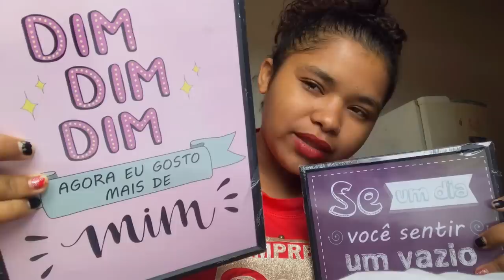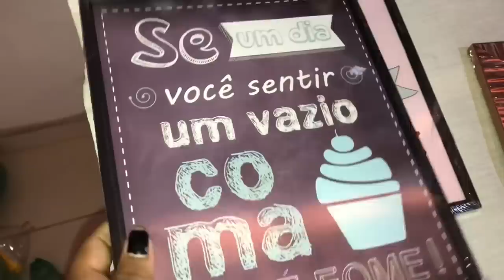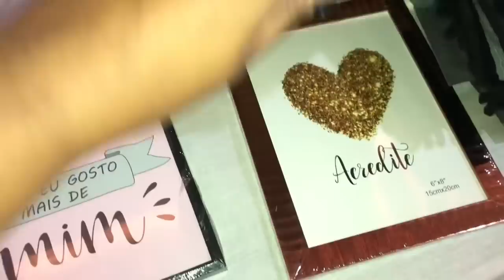FIZ COMPRINHAS PARA A CASA NOVA 🙏🏾🙌🏼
Obrigado por tudo meus amores 😍🙏🏾